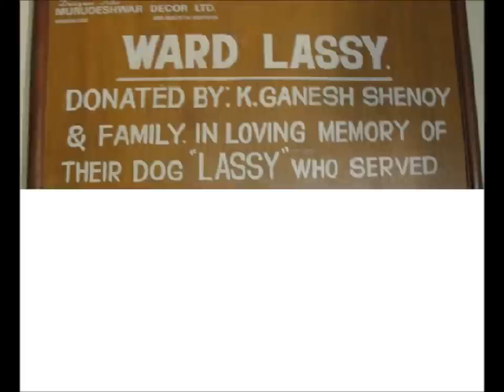varun nayak ekjaa campus project animal care trust mangalore